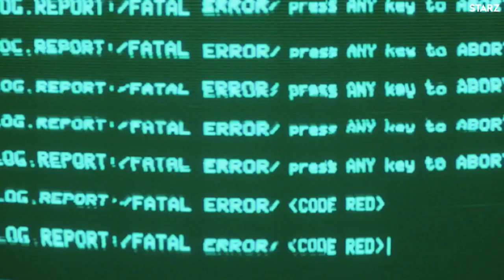Counterpart S02E06 Trailer | 'Twin Cities' | Rotten Tomatoes TV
Check out the new Counterpart Season 2 Episode 6 Trailer starring J.K. Simmons!

US Air Date: January 6, 2019
Starring: J.K. Simmons, Harry Lloyd, Nazanin Boniadi
Network: Starz
Synopsis: The origins of the Crossing are revealed.